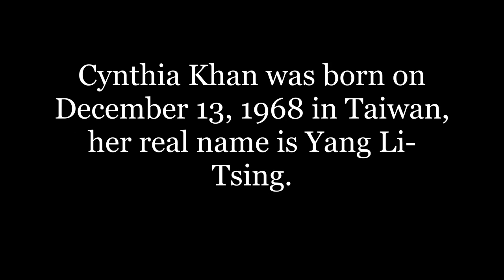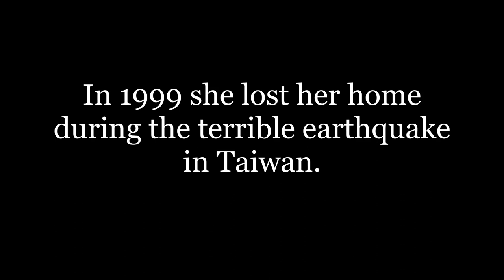Cynthia Khan - 楊麗青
Cynthia Khan was born on December 13, 1968 in Taiwan, her real name is Yang Li-Tsing. He learned Chinese dance and jazz and the martial art of Taekwon-do.